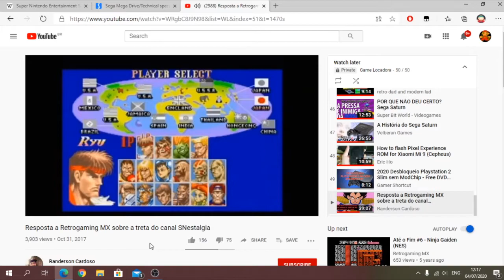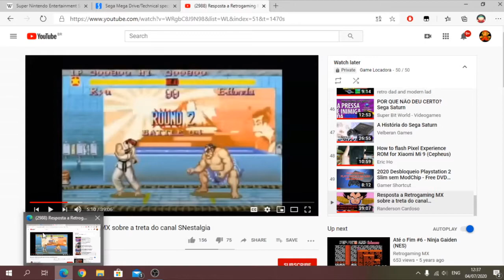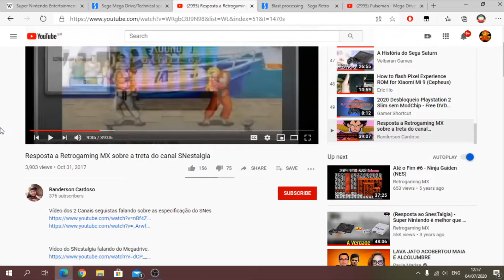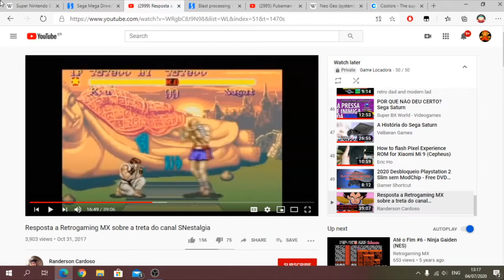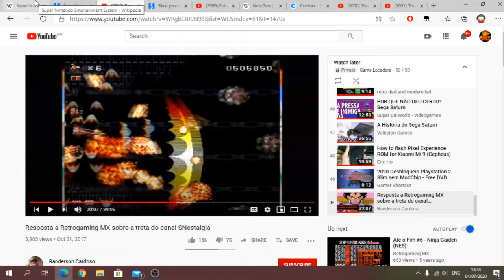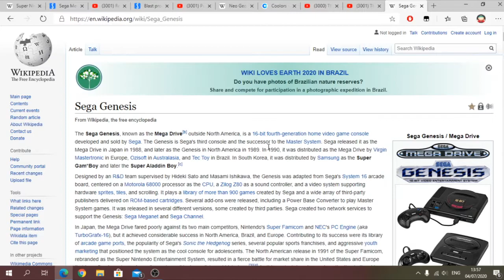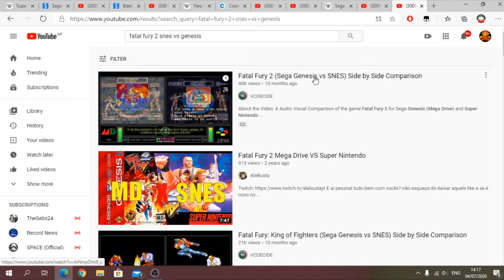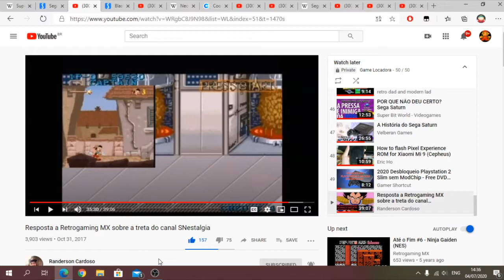Vídeo resposta - Super Nintendo VS Mega Drive ao Randerson Cardoso